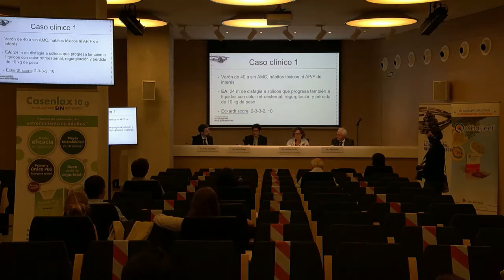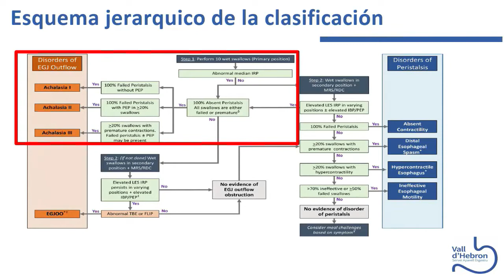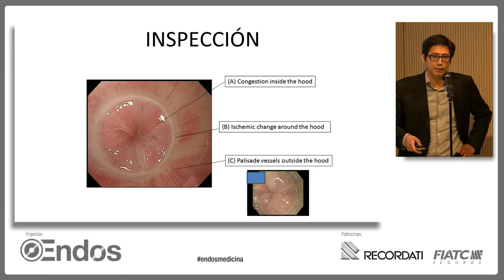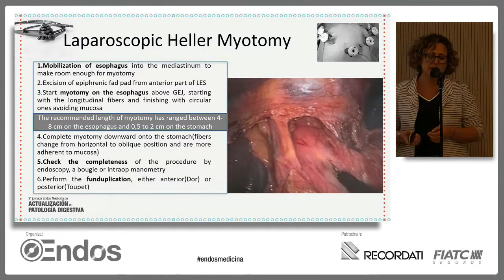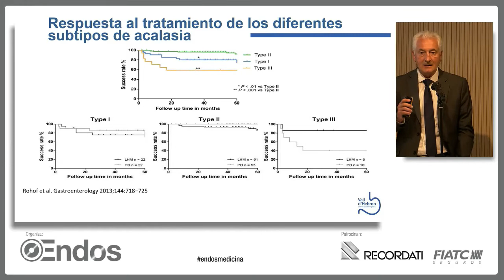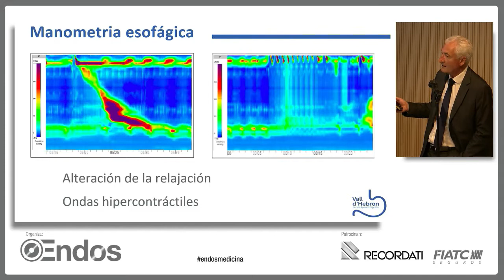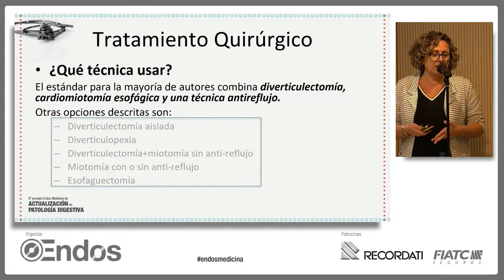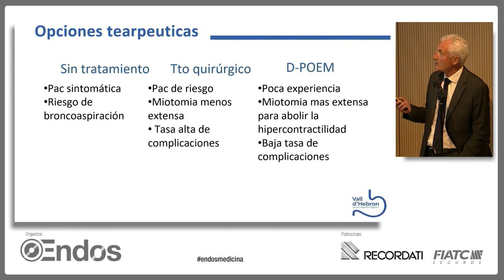9 - 12 Mesa Endoscópica III: Trastornos motores esofágicos: ¿Tratamiento endoscópico o quirúrgico?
Moderador: Dr. David Barquero. H. Sant Joan Despí Moises Broggi.
Estudio funcional. Dr. Jordi Serra. H. U.Vall d’Hebron.
Resultados Endoscópicos. Dr. Hugo Uchima. H. U. Germans Trias i Pujol.
Resultados Quirúrgicos. Dra. Sandra Castro Boix. H. U. Vall d’Hebron.
9ª Jornada ENDOS MEDICINA de Actualización en Patología Digestiva
Sábado 29 de Mayo de 2021. Auditorio FIATC.